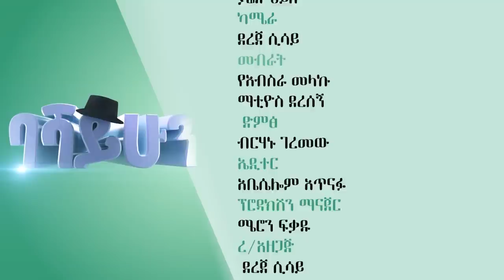ባሻ ይሁን ተከታታይ ድራማ ክፍል5 || Basha yihun episode 5